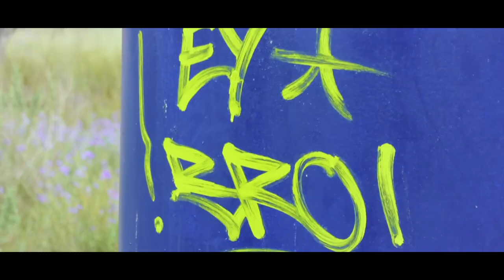DRIDI - EY BRO (VIDEOCLIP)